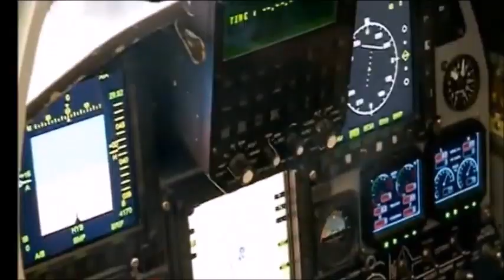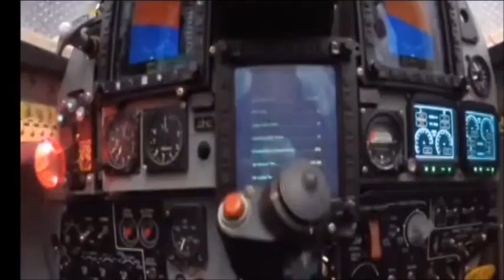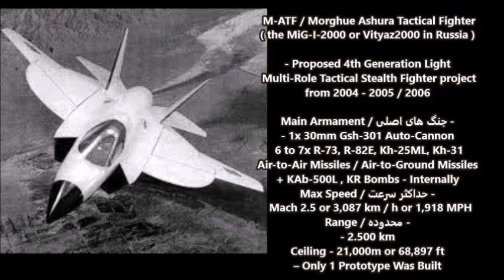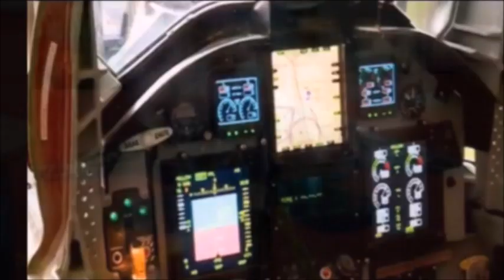The M-ATF / Morghue Ashura Tactical Fighter - Iran's Cancelled 4th Gen Fighter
M-ATF  or Morghue Ashura Tactical Fighter - Proposed 4th Generation Multi-Role Stealth Fighter project from 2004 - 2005. Joint Project based on the Russian Mikoyan Project LFI program from 1992, known in Russia as the MiG-I-2000 or Vityaz2000 ( MIG LTF or Light Tactical Fighter ). Meant for developing nations like Iran to compete with US F-16 Fighting Falcon, EuroFighter Typhoon and French Dassault Rafale
Sources :